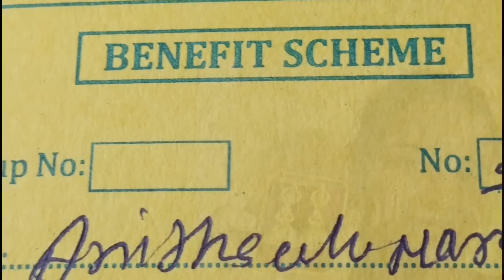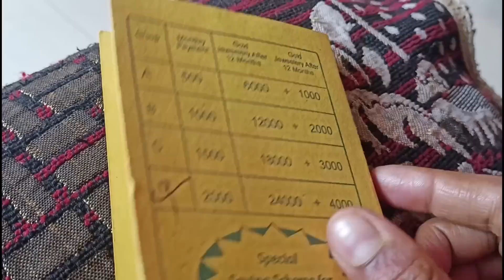my Big mistake 😔 in my life 😔